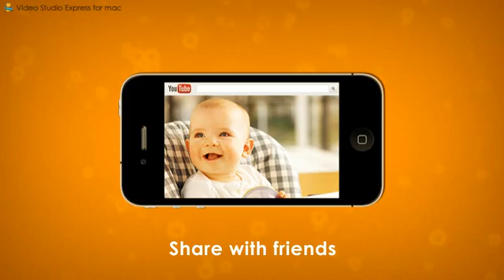Filmora Video Editor- Edit Every Moment of Life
Filmora is more advanced than the original iSkysoft Video Editor, it’s the best Video Editing Software to make your own stunning videos with ease, download the free version above to try out!

Still keeping your videos on a memory card or on computer?
Let's create polished movies and slideshows to show off on YouTube!! Bring your video to life by drag-and-drops now!!!